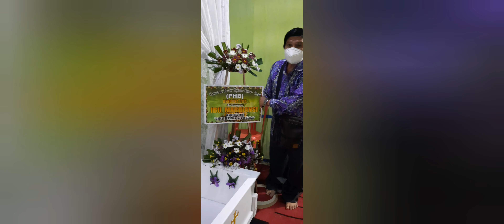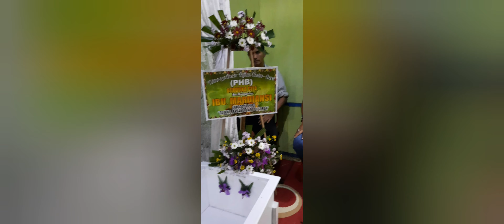Akhir ibadah berkabung Kel Mendiang Mardiansi 02112021